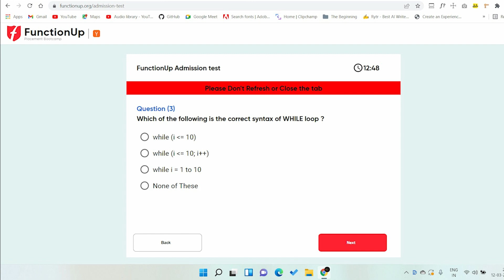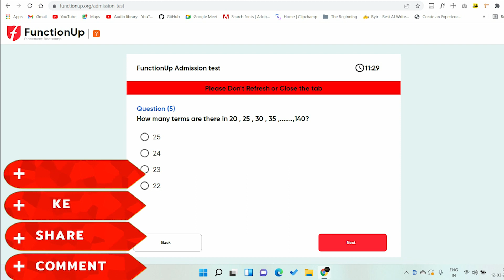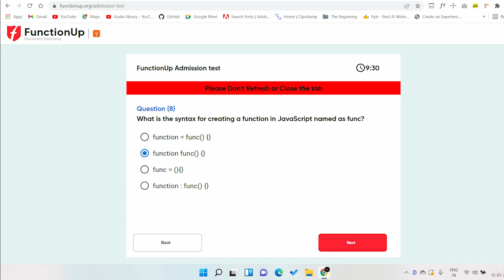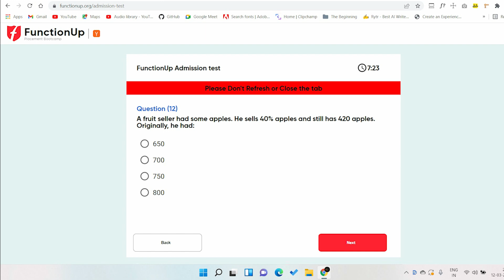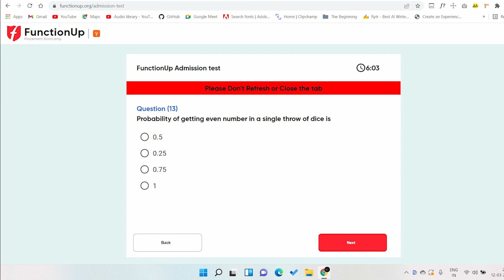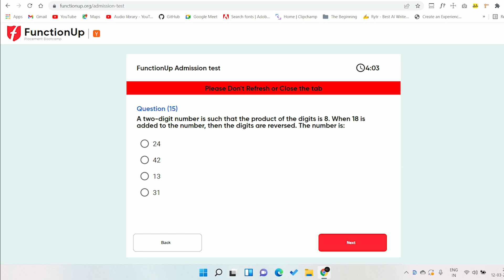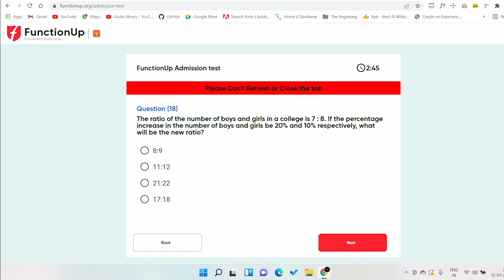FunctionUp web development bootcamp admission test questions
hello, everyone in this video I provide you function up admission test questions for the next batch  I hope it is helpful for your admission test if you feel it is helpful then don't forget to hit subscribe button thank you.